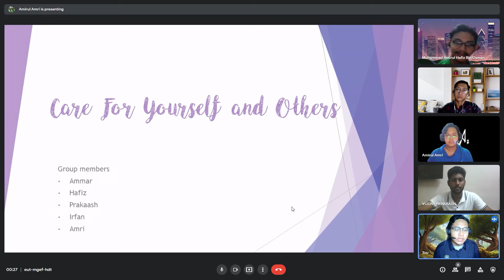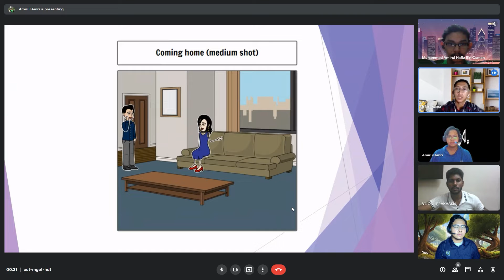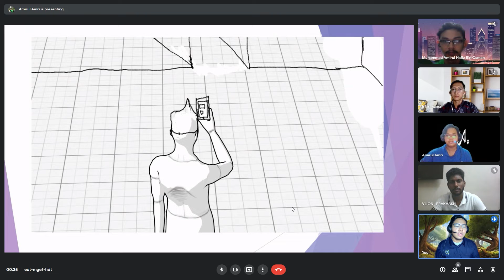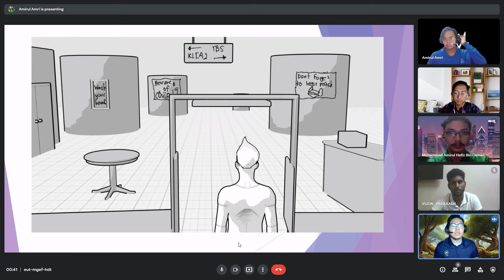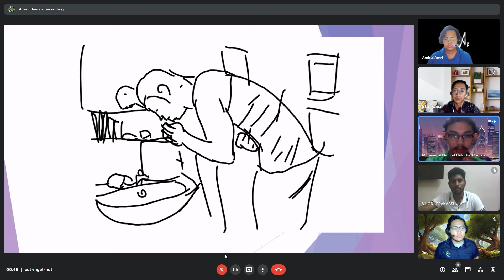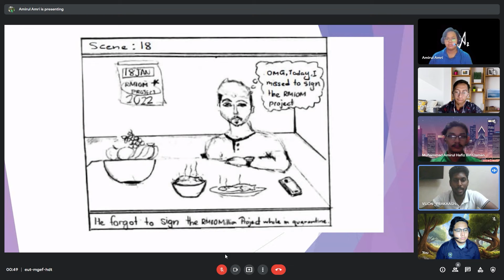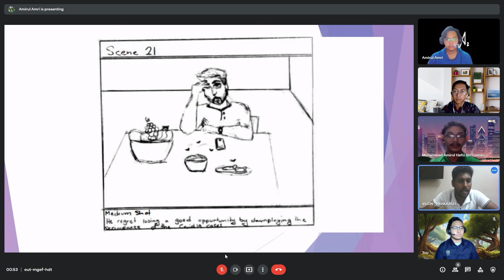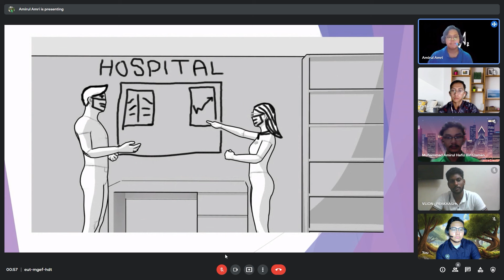ITM 23103 STORYTELLING AND STORYBOARDING| PROJECT 2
A very good day to Dr Marlini and my dear friends. First of all,  I'm so sorry  for late upload because the WIFI connection for the past this week was really bad in my room. This is our presentation for project 2. My group consists of:

1. MOHAMAD IRFAN BIN KAMARULZAMAN
2. AMIRUL AMRI BIN ABU MANSOR
3. PRAKAASH A/L VEERASINGAM
4. MUHAMMAD AMMAR BIN NORZAN

Thank you for watchingg!!

Software used:
- Storyboarder